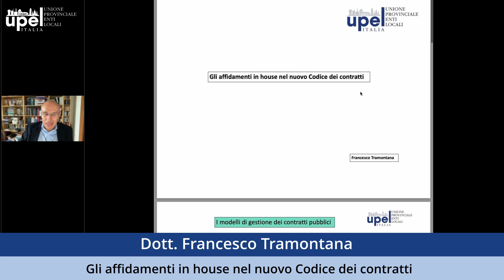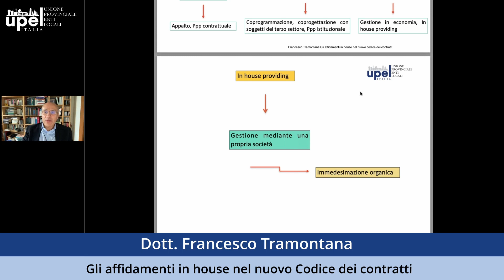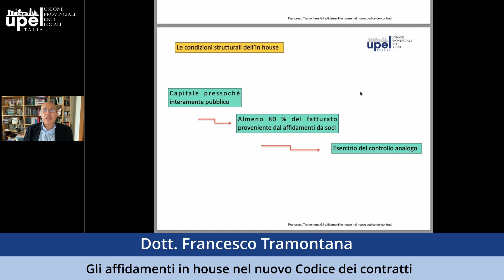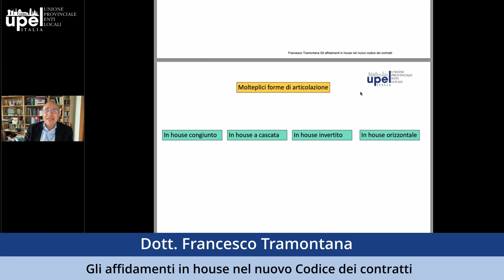Gli affidamenti in house nel nuovo Codice dei contratti - Francesco Tramontana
Secondo l’ordinamento eurounitario, la possibilità per le stazioni appaltanti di gestire un servizio pubblico attraverso un organismo societario da esse partecipato costituisce una modalità alternativa all’affidamento mediante gara. Nel tempo, il legislatore nazionale ha adottato linee di indirizzo piuttosto divergenti da questo punto di approdo, facendo soggiacere il modello di gestione in house a una serie di condizioni che ne hanno condizionato notevolmente l’applicazione. La giurisprudenza della Corte costituzionale e della Corte di giustizie Ue hanno costituito i punti di riferimento per l’attuale elaborazione dell’istituto che resta regolato da una molteplicità di fonti normative. La disciplina contenuta nel Codice dei contratti del 2023 si affianca, integrandola, a quella disegnata dal Testo unico sulle società partecipate e dal decreto legislativo sui servizi pubblici.

Attraverso l’esame coordinato delle norme contenute nei tre corpi normativi e della giurisprudenza formatasi sul tema, il corso si propone di fornire ai partecipanti gli strumenti per una gestione dell’istituto coerente con lo spirito del legislatore.

STRUTTURA CORSO
1 lezione per un totale di 3 ore
5 Giugno 2024 - dalle ore 09:30 alle 12:30